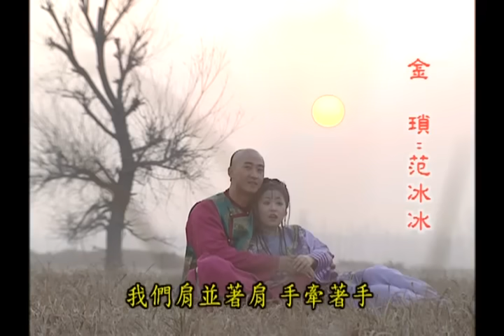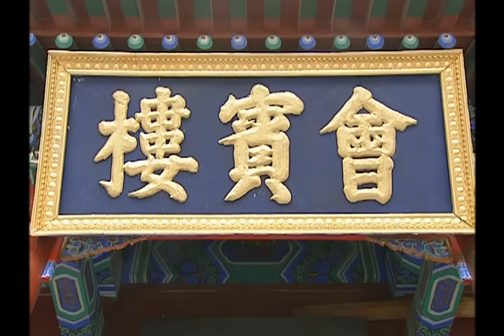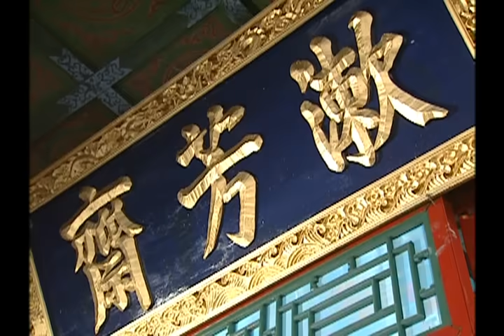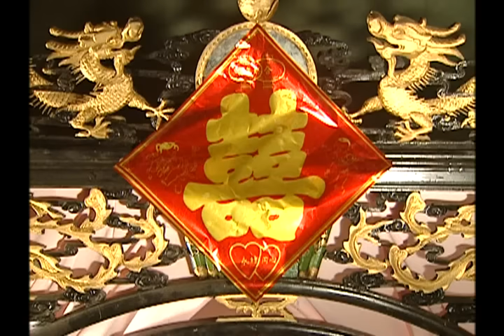《還珠格格2 風雲再起 MY FAIR PRINCESS II》第48集 大結局（張鐵林, 趙薇, 林心如, 蘇有朋, 周傑, 范冰冰）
會賓樓重新熱鬧開張，簫劍和乾隆間的仇恨，也在慢慢瞭解中退去，簫劍也總算認識了有人情味的皇帝。皇后與容嬤嬤此番是痛定思痛，聽聞紫薇和小燕子即將舉行婚禮，兩人連夜趕工爲小燕子、紫薇細心縫製新娘裝，而小燕子也不計前嫌的原諒了皇后與容嬤嬤。婚禮當天，皇宮裏張燈結彩，尤其漱芳齋是一陣忙亂，轟轟烈烈的愛情，果然也有驚心動魄的婚禮，兩位新郎倌竟然娶錯了新娘，這樣的結局，也增添了《還珠格格》故事的精彩且富于傳奇。